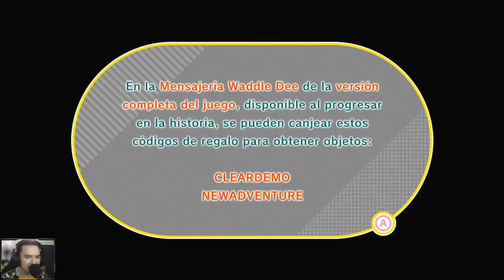[723] Kirby and the Forgotten Land Demo - Bastante bueno!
Saludos iluminados muchachos, en esta ocasión probaremos un Demo de una aventura muy reciente! acompáñenme a probar como es la nueva aventura de Kirby en la tierra olvidada! veamos que nuevas mecánicas y características tiene para ofrecernos esta nueva aventura de la pelota rosada!